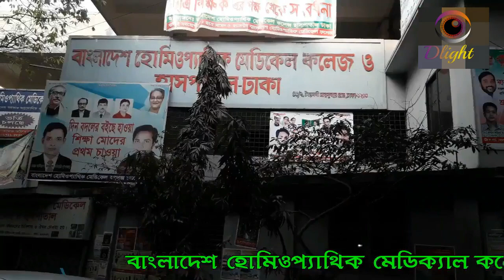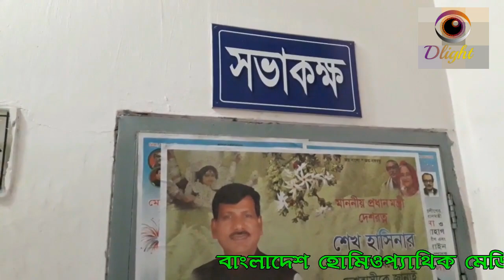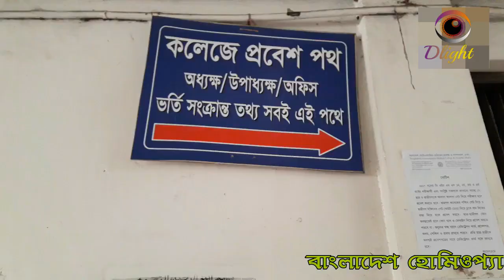bangladesh Homoeopathic Medical College & Hospital Dhaka হোমিওপ্যাথিক মেডিকেল কলেজ টিকাটুলি ঢাকা।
বাংলাদেশ হোমিওপ্যাথিক মেডিকেল কলেজ ও হাসপাতাল বাংলাদেশের রাজধানী ঢাকায় অবস্থিত একটি সায়ত্বশাসিত মেডিকেল কলেজ। এটি ১৯৪৮ সালে ৫ জুলাই প্রতিষ্ঠিত হয় যা বর্তমানে বাংলাদেশের হোমিওপ্যাথিতে শীর্ষস্থানীয় চিকিৎসাবিজ্ঞান বিষয়ক শিক্ষা প্রতিষ্ঠান। বাংলাদেশ হোমিওপ্যাথিক মেডিকেল কলেজ ও হাসপাতালটি বাংলাদেশ হোমিওপ্যাথি বোর্ড কর্তৃক অনুমোদিত ও ঢাকা বিশ্ববিদ্যালয়ের অধিভুক্ত। এখানে ৪ বছর মেয়াদি ডিএইচএমএস কোর্স ৬ মাস ইন্টার্নীসহ ও ৫ বছর মেয়াদি বিএইচএমএস কোর্সে ১ বৎসর ইন্টার্নীসহ প্রতি বছর ছাত্র-ছাত্রী ভর্তি করা হয়।

বাংলাদেশ হোমিওপ্যাথিক মেডিকেল কলেজ ও হাসপাতাল ভবন নগরীর কেন্দ্রস্থলে বঙ্গ ভবনের দক্ষিন পাশে ও ওয়ারী সংলগ্ন জয়কালি মন্দির থেকে নির্মিত গুলিস্তান-যাত্রাবাড়ী ফ্লাইওভারের উত্তর পাশ দিয়ে গুলিস্তানের দিকে অর্থাৎ পশ্চিম দিকে ৫০ গজ সামনে সড়কের উত্তর পার্শ্বে অবস্থিত। bangladesh Homoeopathic Medical College & Hospital Dhaka হোমিওপ্যাথিক মেডিকেল কলেজ টিকাটুলি জয়কালী মন্দির ঢাকা।